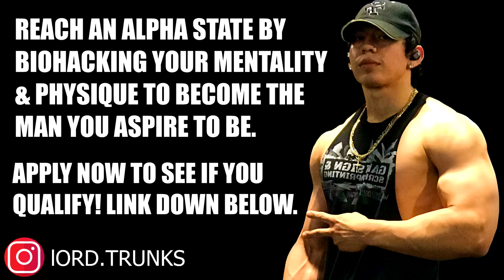Why A Real Man Doesn't Want A Masculine Woman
HOW I GET GUYS TO BECOME THE MAN THEY ASPIRE TO BE